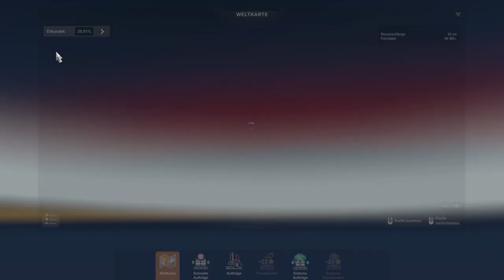Lieferung vom Houstoner Hafen - American Truck Simulator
Heute liefere ich einen 38 Tausend Pfund schweren autonomen Traktor von Houston, Texas nach Cheyenne, Wyoming.

se1densp1nner